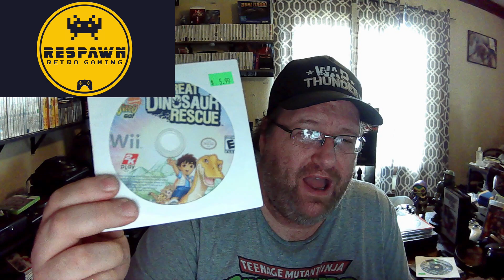Respawn Mystery Bag 2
This was good.